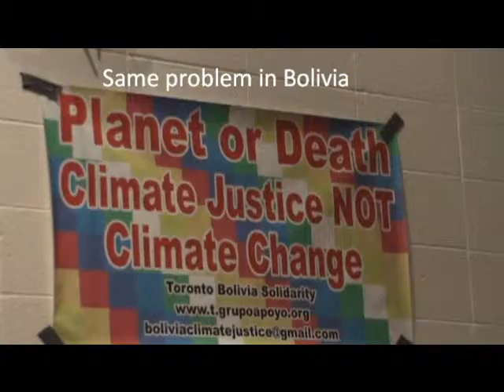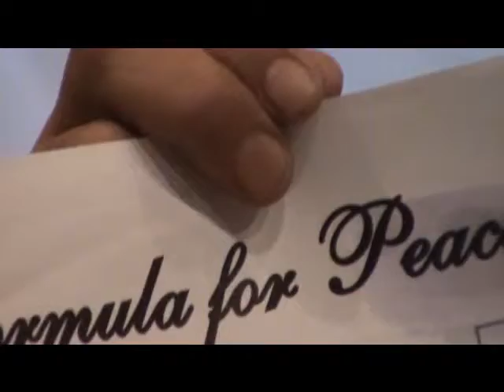Wes Elliott TAR SANDS can NOT COME TO ONTARIO - NO LINE 9 Conference Nov 17, 2012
THE TAR SANDS COME TO ONTARIO -- NO LINE9!
Resistance, education and alternatives
Saturday, November 17, 2012  Sidney Smith Hall, University of Toronto Sidney Smith Hall, 100 St. George Street, Toronto, Ontario